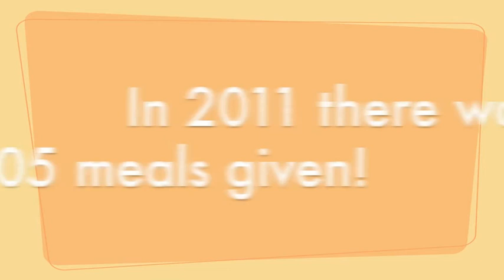Meal Ministry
The Beckers speak on the Meal Ministry at Northstar